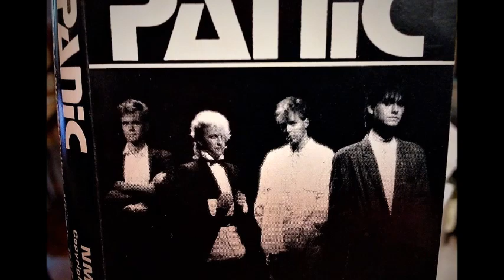It's My Life (Cover) The Keg Bar -1987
My final Panic cover (video) from the Keg show in 1987! A Talk Talk classic!